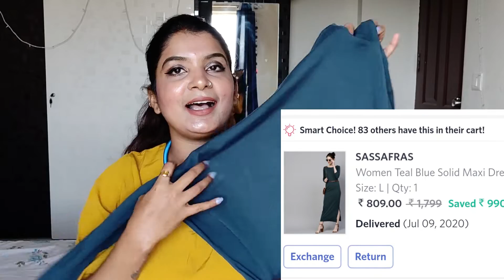*Huge* MYNTRA EORS Try-On HAUL,Dresses,Crop Top, Makeup,Sandals Haul & more !| BEST MYNTRA EORS SALE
This video is about HUGE MYNTRA EORS HAUL in which I'll show you Maxi dress ,Midi dress,  crop top ,makeup ,sandals haul and more !!. I Hope you guys like it .

Share your feedback on comment section.